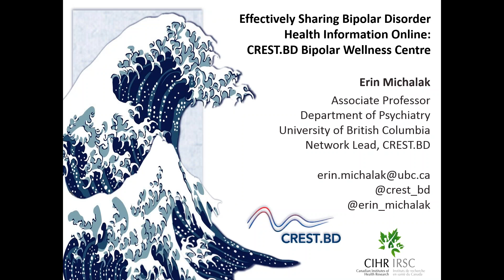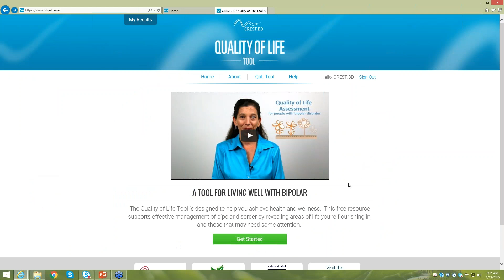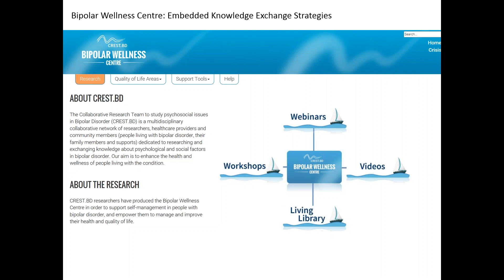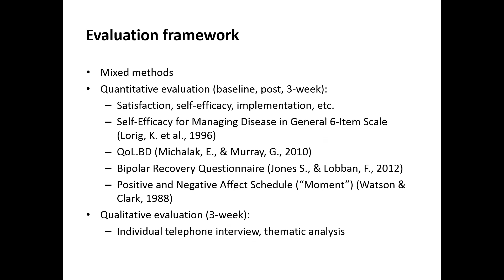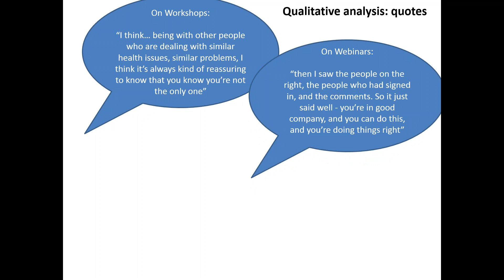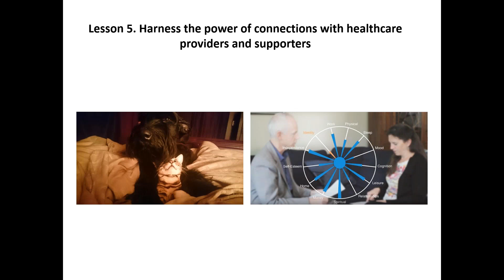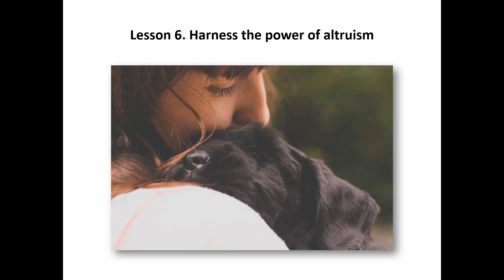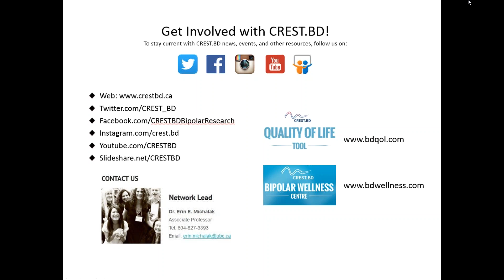Effectively sharing bipolar disorder health information online The CREST BD Bipolar Wellness Centre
The Internet is a popular source of information amongst people with mood disorders. Research indicates that people with bipolar disorder (BD) are attracted to web-based delivery of self-management information – a cornerstone of effective healthcare. Whilst high-quality information on BD does exist on the Internet, there is a lack of research on how best to maximise patient engagement with credible websites once they have been developed.
The CREST.BD ‘Bipolar Wellness Centre’ - launched on World Bipolar Day, March 31st 2015, provides people with BD access to tailored evidence and tools to optimize self-management. The impact of a variety of online and in-person engagement strategies is being evaluated as part of the Bipolar Wellness Centre, including: webinars on 14 areas of BD self-management, videos illustrating concrete examples of self-management, in-person workshops, and a ‘Living Library’, where users ‘check out’ a BD expert via secure telehealth software to tailor self-management approaches.
In this webinar, Dr. Michalak will share findings on the impact of the webinar, video and workshop engagement strategies, and speak to lessons learned from the project about the most effective ways to share health information with people with BD.
Dr. Erin Michalak is an Associate Professor in the Department of Psychiatry at the University of British Columbia in Vancouver, Canada. Her background is in psychology, with a PhD awarded from the University of Wales College of Medicine in the United Kingdom. Her research interests are in bipolar disorder, quality of life, knowledge translation, self-management, e-health, seasonal and nonseasonal depression, and assessment scales for mood disorders. Dr. Michalak’s research has been supported by the Canadian Institutes of Health Research (CIHR), the Michael Smith Foundation for Health Research and the Canadian Psychiatric Research Foundation, amongst others. She is the founder and leader of the ‘Collaborative RESearch Team for the study of psychosocial issues in Bipolar Disorder’ (CREST.BD, a CIHR-funded Canadian network designed to foster psychosocial research and knowledge translation in BD.  She has published over 80 scientific articles and several books and book chapters. She lives on the Sunshine Coast of British Columbia, where she is an avid mushroom hunter and breeder of Giant Schnauzers.